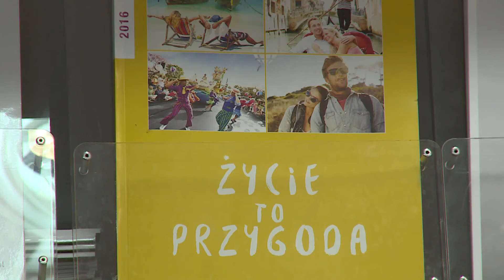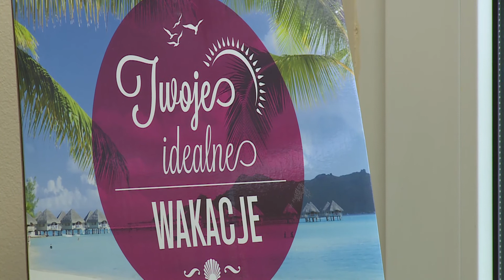LUBIN. Dokąd jeździmy na wakacje?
Czas wakacji sprzyja podróżom tym dalekim i tym bliskim. Każdy chce jak najlepiej wypocząć podczas urlopu i przerwy od nauki. Czy lubinianie w tym roku wybierają kierunki zagraniczne czy też Polskę, sprawdziliśmy z kamerą.